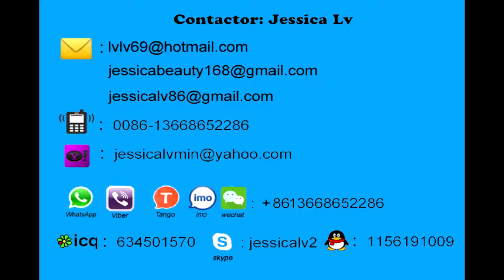plastic net machine